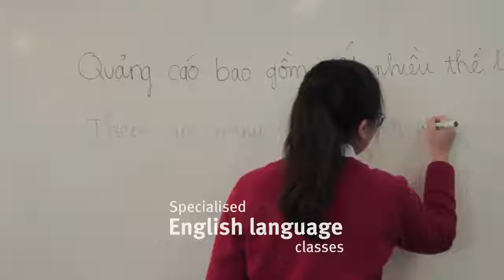Victorian Study Experience, Australia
There are endless windows of opportunity for you when you study at a Victorian government school.

For Youth -
We are also committed to getting involved in charitable activities to support disadvantaged youth in developing countries as our corporate social responsibility (CSR).